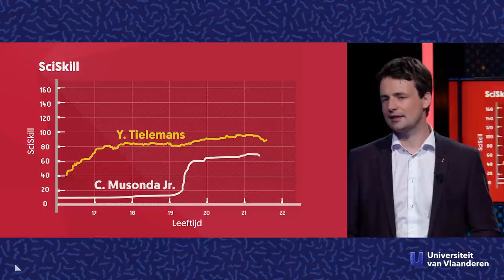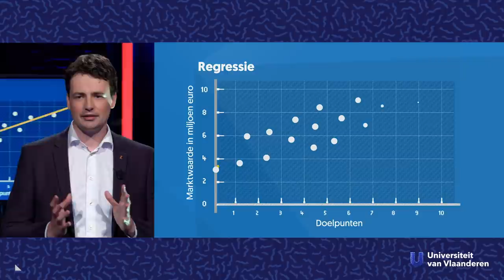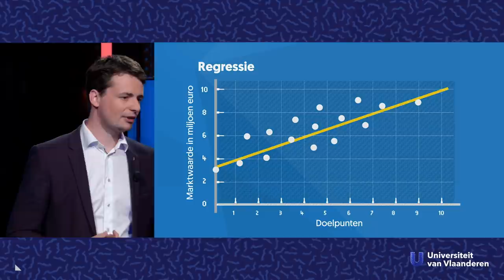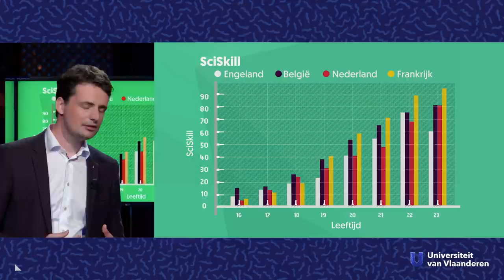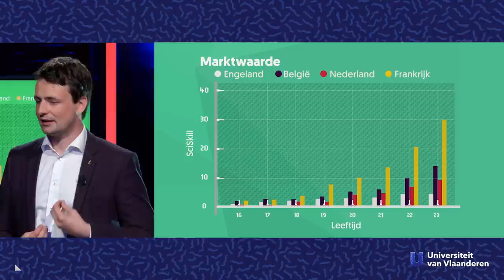Waarom blijven voetbaltalenten best in België?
Over jonge voetballers en transfers naar het buitenland.

Elk jaar zijn er jonge voetballers die de lokroep van het buitenland niet kunnen weerstaan. Clubs in Engeland, Frankrijk en Nederland staan te springen om de Rode Duivels van morgen in te lijven, maar komt het wel zo ver? Of blijven onze talenten best wat langer in België? Wij vroegen het aan Matteo Balliauw, sporteconoom aan de UAntwerpen.